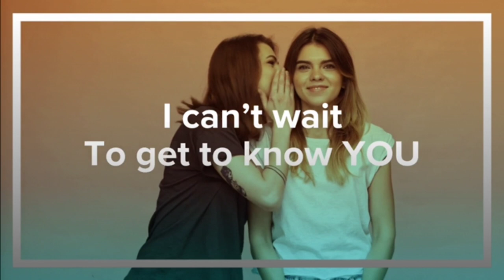5 Alternatives to Breast Reduction Surgery - How to Cope with Large Breasts and Maybe Even ❤️ Them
Yes, having large breasts presents some challenges. I know firsthand! I've had a breast reduction and my breasts grew back bigger! Here are my thoughts about what I learned through this experience and 5 alternatives to breast reduction surgery.